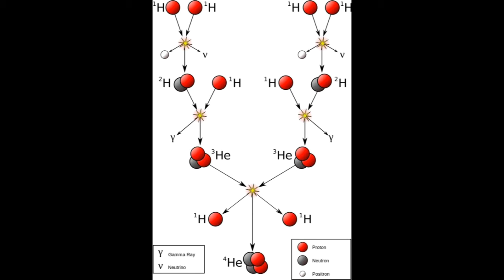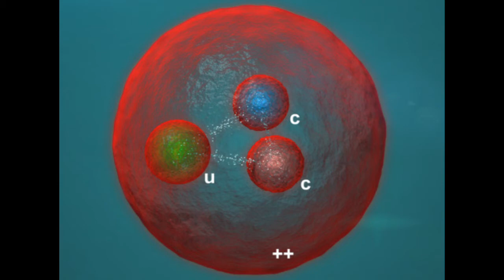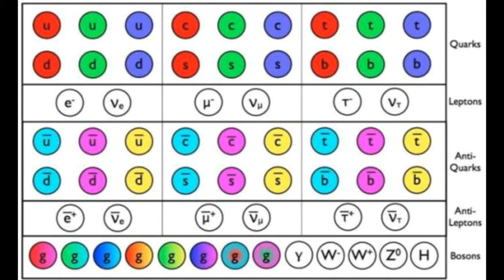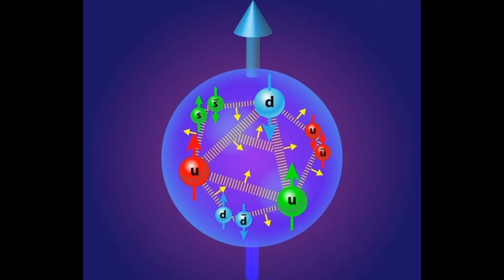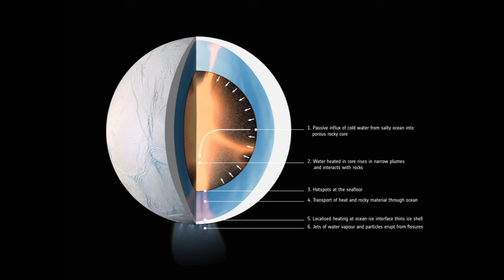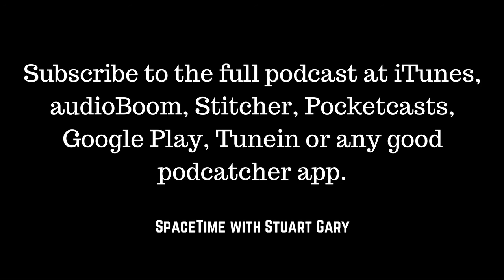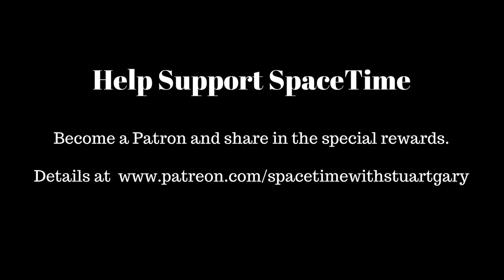Dust cloud discovered around nearest star - SpaceTime with Stuart Gary S20E87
*Dust cloud discovered around nearest star
Astronomers have discovered a dust ring around Proxima Centauri is the closest star to the Sun. A report claims the dust ring’s detection could point to a significant planetary system around the star.

*Why massive galaxies don't dance in crowds
A new study has discovered that the rotational movement of a galaxy in a galactic cluster is determined by its mass rather than galactic density. The findings are based on a detailed study of over than 300 galaxies.

*Introducing the quarksplosion
Scientists have discovered the quarksplosion -- a blast that could be eight times more powerful than any thermonuclear bomb. Physicists have discovered that fusing two sub atomic elementary particles -- known as beauty or bottom quarks -- could result in the creation of a new primary particle, a secondary particle known as a nucleon and the release of huge amounts of energy -- some eight times more -- than a nuclear fusion reaction.

*Powering Enceladus active ocean
Heat from friction could power hydrothermal activity on Saturn's moon Enceladus for billions of years if the moon has a highly porous core. The new findings helps resolve a question scientists have grappled with for a decade: Where does the energy to power the extraordinary geologic activity on Enceladus come from?

*One of the oldest objects in the universe
Astronomers have discovered one of most distant galaxies ever seen dating back some 12.8 billion years. The findings provide new insights into the early history of the universe.

*SpaceX make it 16 in a row
SpaceX has just launched its 16th rocket this year – new record for the California company which has now flown the Falcon 9 more times than any other launch service provider has flown any other rocket. The SpaceX Falcon 9 blasted off from Kennedy Space Centre pad 39A at the Cape Canaveral Air Force Base in Florida carrying the KoreaSat-5A telecommunications satellite into geostationary transfer orbit.

2017 is on track to be among the hottest years on record.
Why push ups and sit ups could add years to your life.
Warnings that attempted suicide is significantly more common among those who did badly at school.
Why wind farms on mountain ridges could wipe out bat populations.
Paleontologists determine the colour patterns of a dinosaur with a striped tail and raccoon like mask.
Today’s teenagers are have far more positive behavioral traits than when you were a teen.